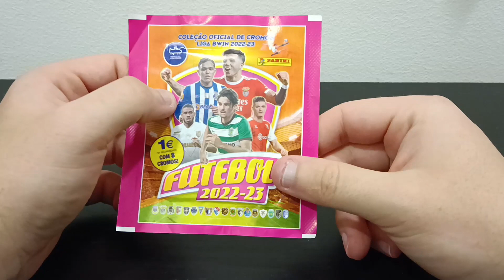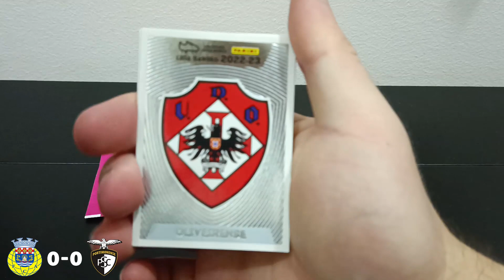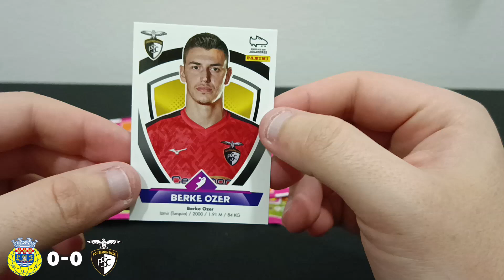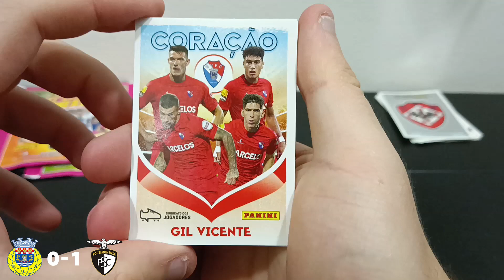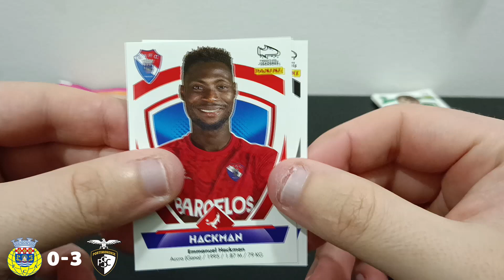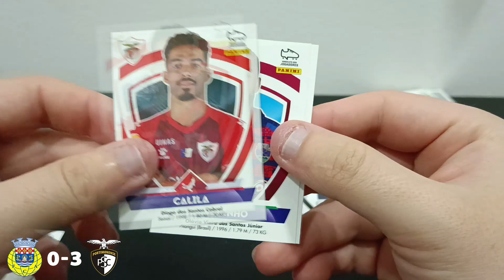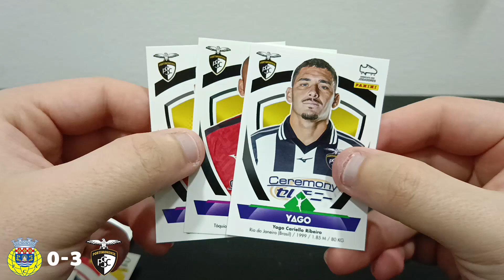*AROUCA x PORTIMONENSE* Panini FUTEBOL 2022/23 Score Predictor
In this 2nd video for this collection, I made the 1st score prediction of the gameweek right after the release day of this Panini sticker album, just right the corner, next weekend.

The first match of this series of 9 games, it's between Arouca and Portimonense, next Friday, for Liga Bwin 2022/23.

I'm gonna make 1 video for each match played in this gamweek 17 of the present season.